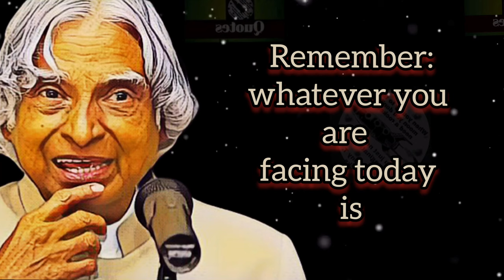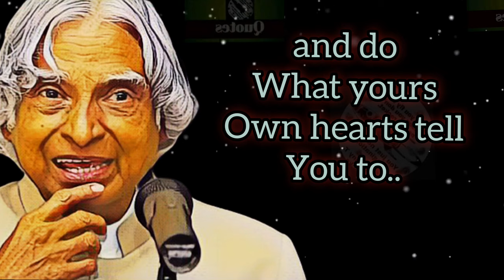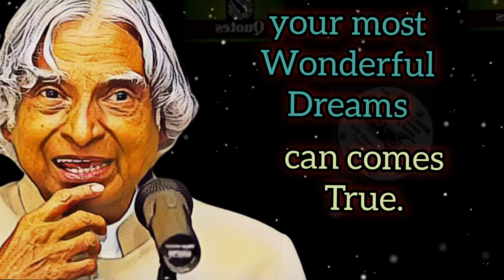How to Remind Yourself of Things Easily: Apj Abdul Kalam and WhatsApp Status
Remind Yourself || how to remind yourself all the things|| Apj Abdul Kalam and WhatsApp Status